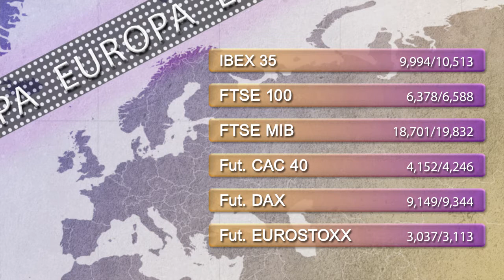Support and resistances levels main world Index